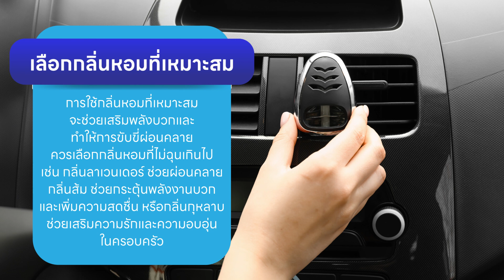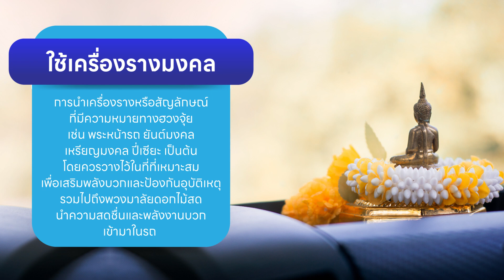ทริคปรับฮวงจุ้ยรถยนต์ เสริมความมงคล ขับขี่ปลอดภัย | TQM CLUB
การปรับฮวงจุ้ยรถยนต์ไม่เพียงแต่ช่วยเสริมความมงคลเท่านั้น แต่ยังช่วยสร้างความมั่นใจ ความปลอดภัย ช่วยให้การขับขี่เป็นไปอย่างราบรื่นและนำพาโชคลาภมาสู่เจ้าขอรถนั่นเอง ทั้งนี้เป็นความเชื่อส่วนบุคคล ไม่มีผิดไม่มีถูก และนอกจากปรับฮวงจุ้ยรถยนต์แล้วอย่าลืมเสริมเกราะดูแลรถด้วย ประกันรถยนต์ มีไว้อุ่นใจยามเกิดเหตุไม่คาดฝัน สนใจซื้อได้ที่ หรือโทร 1737